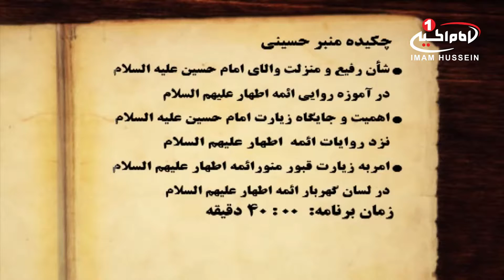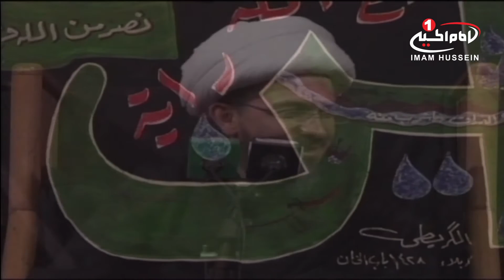منبرحسینی(1): شأن والای امام حسین علیه السلام نزدپروردگار،حجت الاسلام والمسلمین مهدی تهرانی،قم،1434ق